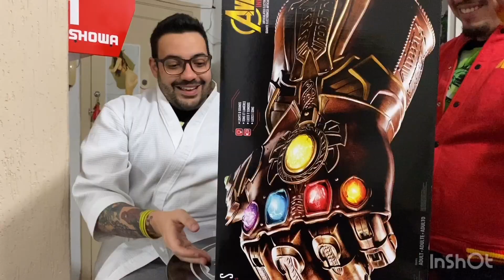Manopla do infinito - Hasbro Marvel Legends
Manopla do infinito... loucura total.. bebida. nada demais